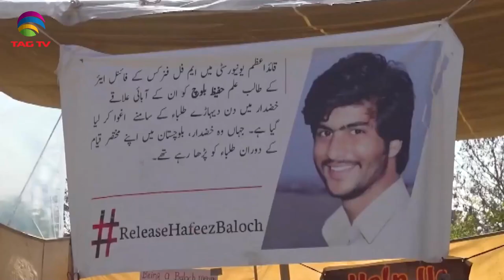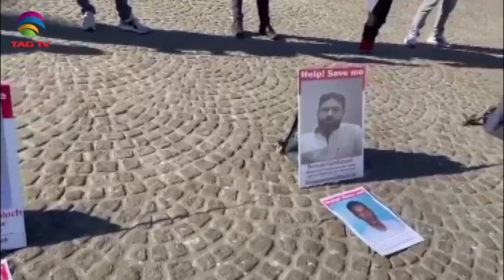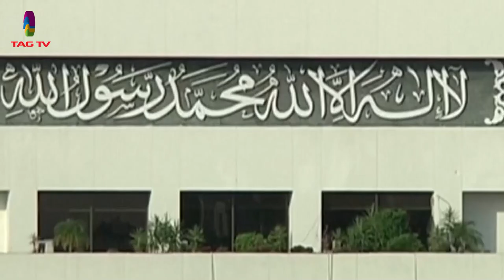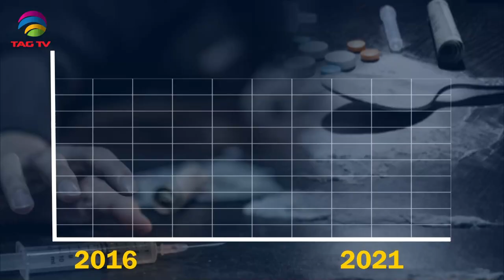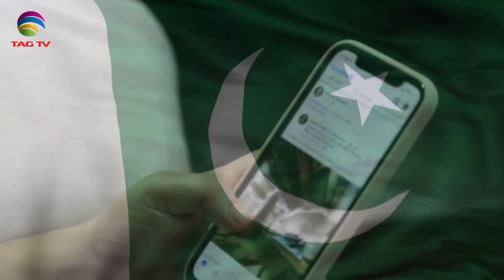Border Security force Foils attempts of Narcotics smuggling in India and More - NWSA 11 June 2023